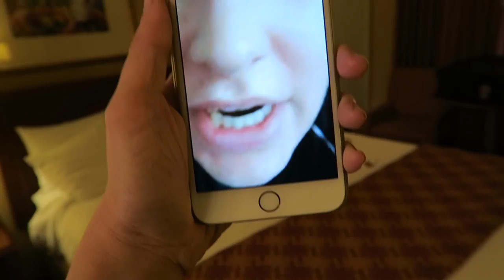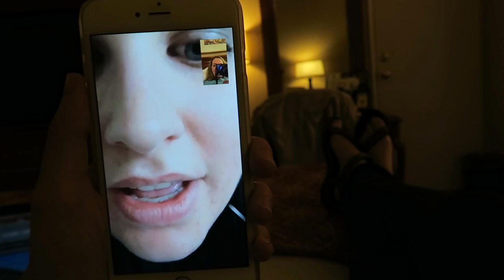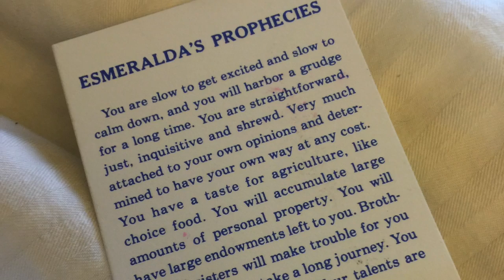Disneyland 2015 Day 1 Vlog: First Time at Disneyland! | Gillian At Home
Come to Disneyland with me! Tonight I'm going to Disneyland Park for the very first time. I am so excited!